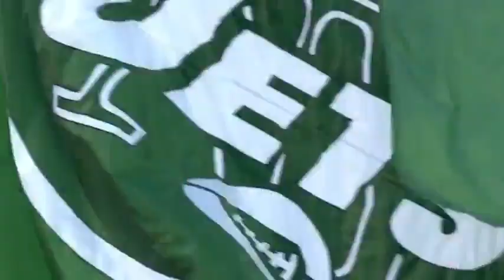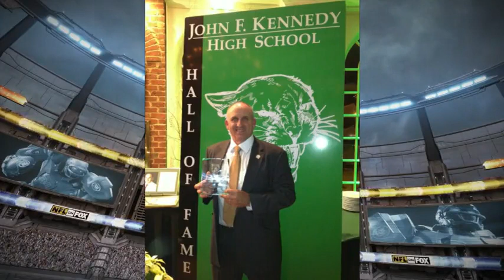2012 Cardinals @ Jets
The game that nobody asked for! The last time the Jets hosted the Cardinals. Future HOFer Ryan Lindley leads 4-7 Arizona against 4-7 New York's dynamic duo of Mark Sanchez and Greg McElroy, in an offensive show.